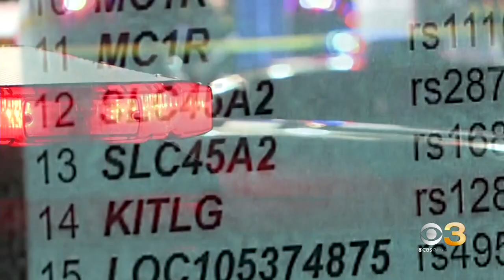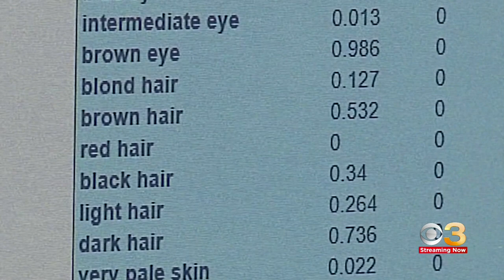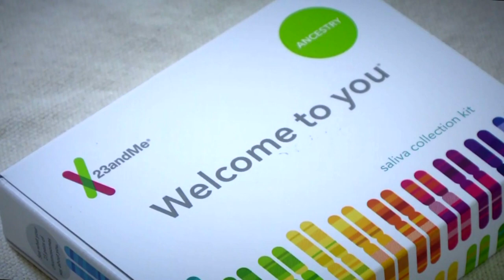"Boy in the Box": How DNA helps investigators solve crimes